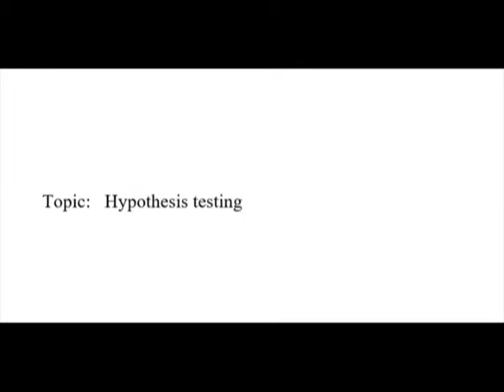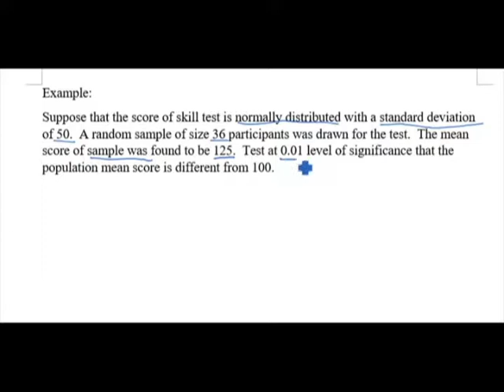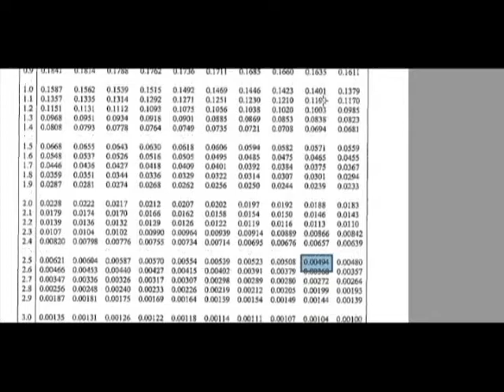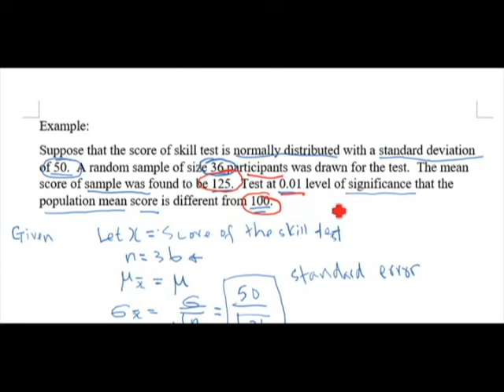Hypothesis Testing 假設檢驗 Statistics for Business 商業統計 Population Z value Test critical value example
Hypothesis Testing:

Hypothesis testing is a method in statistics whereby an analyst or statistician tests an assumption regarding a population parameter. The methodology employed by the analyst or statistician depends on the nature of the data used and the reason for the analysis. Hypothesis testing is used to infer the result of a hypothesis performed on sample data from a larger population.